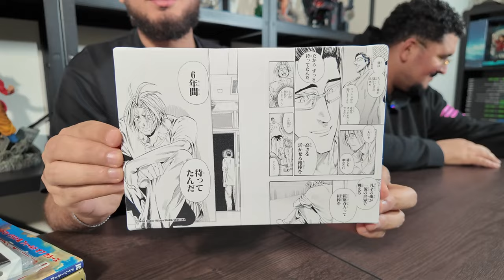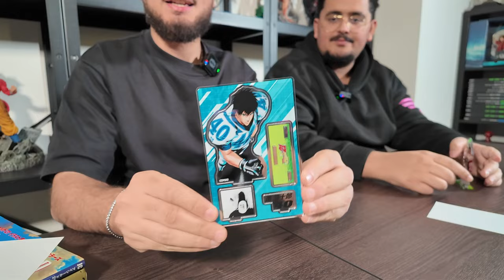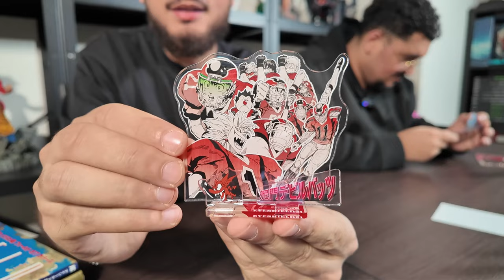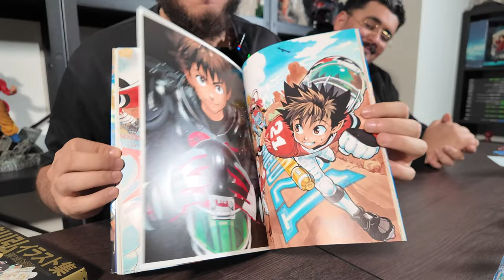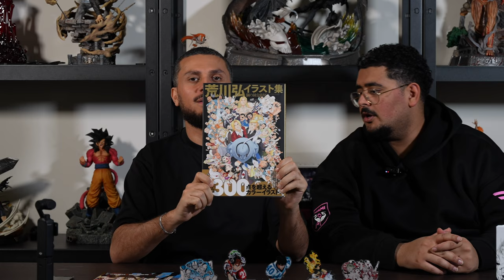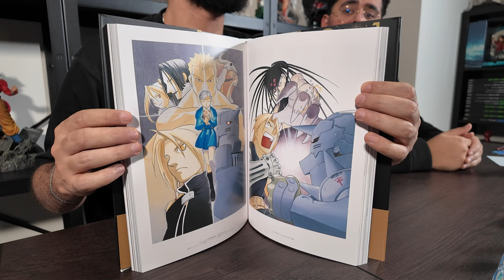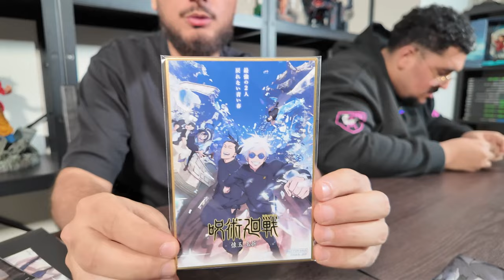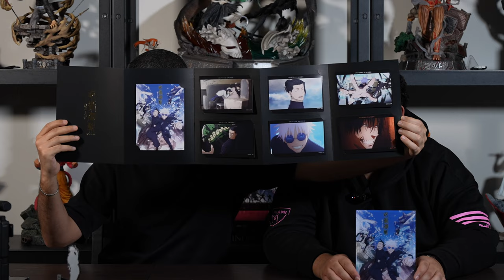Unboxing Goodies Japon 2024 part3 : Eyeshield 2 & Jujutsu Kaisen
🎌 Hé la team, on replonge dans le délire japonais avec la suite de notre unboxing de malade !💥 Cette fois, c'est au tour d'Eyeshield 21 et Jujutsu Kaisen de prendre la scène avec des goodies de ouf !

🏈 Du football américain endiablé d'Eyeshield 21 aux malédictions de Jujutsu Kaisen, on a déniché des trésors que même les démons et les diables se disputeraient !

🤘 Si vous aussi vous êtes prêts à plonger dans ces univers époustouflants, donnez un coup de pouce avec un like, partagez la vidéo avec vos potes fans de ces licences, et ne zappez pas l'abonnement pour ne rien manquer de nos futurs unboxings fous !

💬 Dites-moi dans les commentaires quel goodies vous aurait fait kiffer ou si vous avez d'autres licences à recommander pour nos prochaines explorations. On veut tout savoir !

🎬 Alors, préparez-vous à une avalanche de goodies avec la suite de notre unboxing japonais, cette fois avec Eyeshield 21 et Jujutsu Kaisen ! C'est l'heure de déballer la puissance otaku ! 🚀✨

00:00 intro
00:16 Eyeshield 21
05:56 Fullmetal Alchemist
07:45 Jujutsu Kaisen